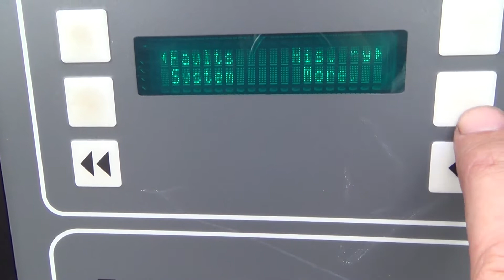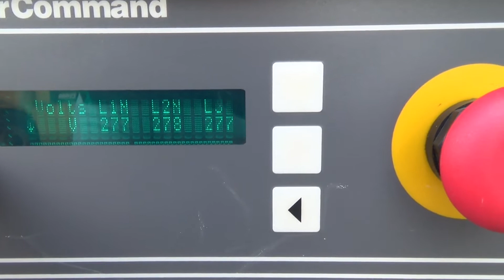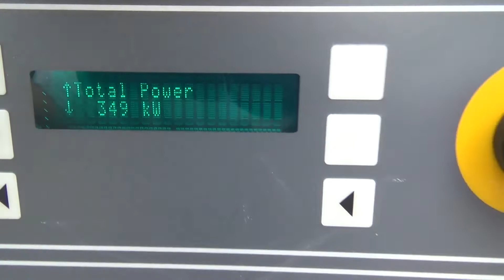2008 CUMMINS 350 KW For Sale